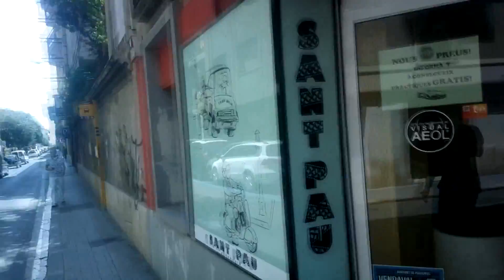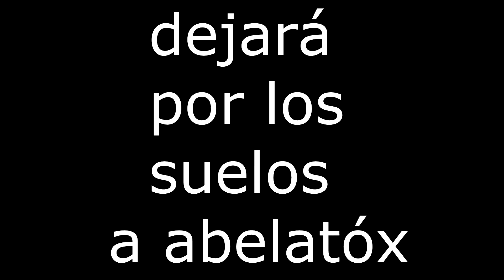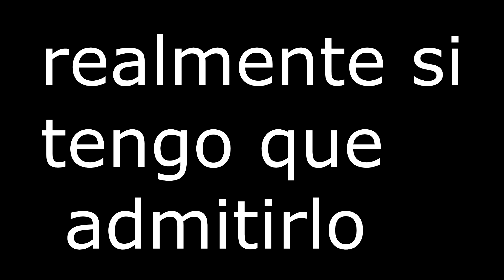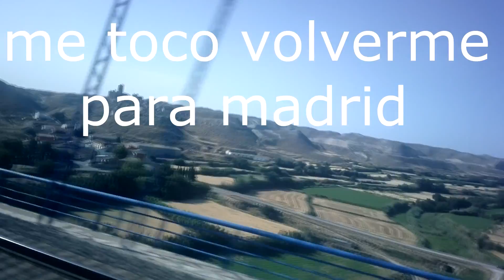vacas figueras 2